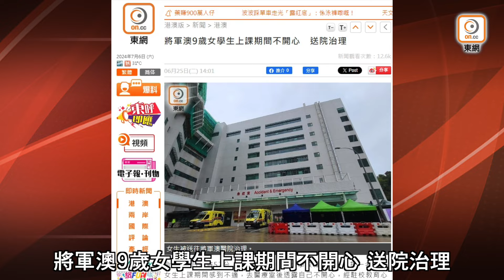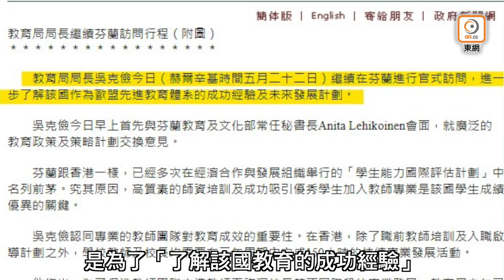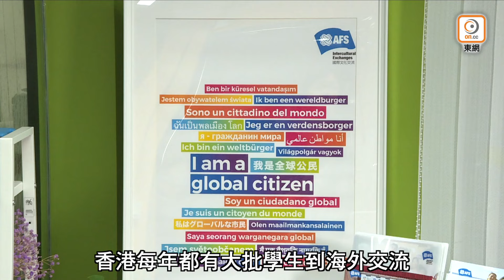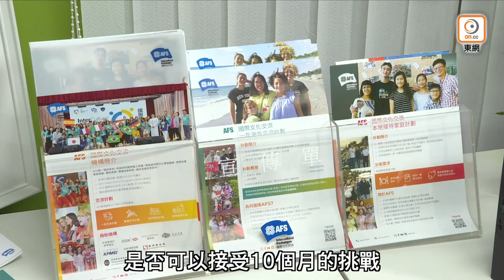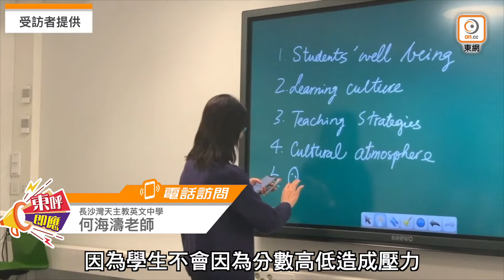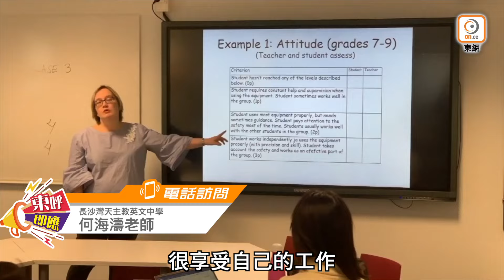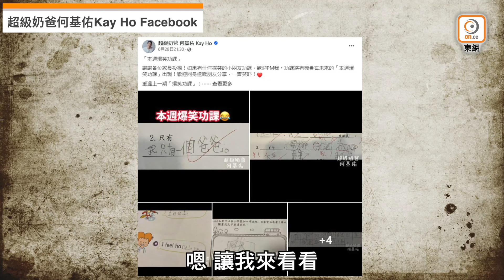【on.cc東網】東呼即應：高官議員常外訪 芬蘭教育得個講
本港教育經常被詬病為「填鴨式」，除了要贏在起跑線，學生只着重「死背」，不懂融會貫通，故此「高分低能」之名不脛而走；有調查發現，比起教育制度，父母壓迫更令學生受壓。《東呼即應》請來曾體驗芬蘭「愉快學習」教育模式的人士，拆解兩地教育不同，10個月的體驗醒悟「我不必完美」，變得更自信、健談及大膽。有教育人士指，芬蘭教育制度有值得借鏡之處，但不能全部「照搬」，要考慮大眾對學校的期望，以及家長的想法。
【東呼即應：高官議員常外訪　芬蘭教育得個講】